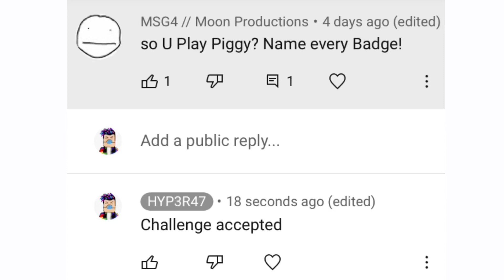So you play piggy? name every badge!